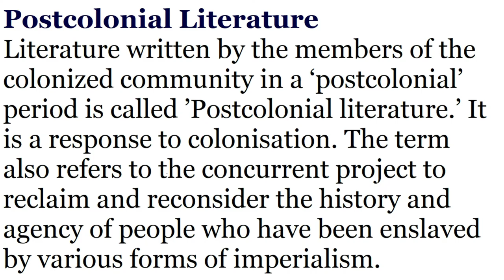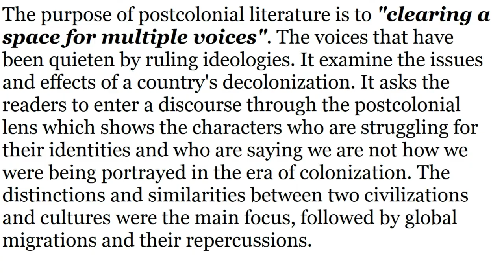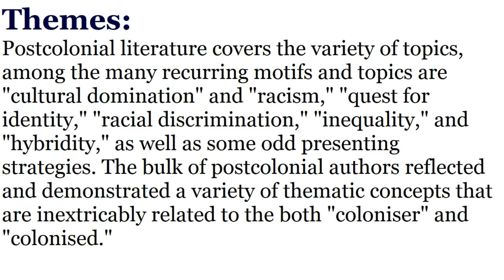What is Postcolonial Literature? Scope, Significance, Themes and Purpose of Postcolonial Literature.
Postcolonial Literature in Hindi
How I Prepared Post-Colonial Literature in 1 Week
History of English Literature :
Modern Literature, Post-Modern, Post-colonial Literature
Postcolonialism in Literature in Hindi
What is Postcolonialism?(URDU)
Postcolonial Theory in Urdu
Postcolonialism Explained in Urdu/ Hindi
Post Colonial English Literature?
Trends,Theories,Characteristics, Literary Themes, Literary Figures
Postcolonial Theory Concept Explained in Urdu Hindi
Postcolonialism  Literary Theory Explained with Major Writers and Works in Hindi
Postcolonialism: Literary theory and criticism in Literature